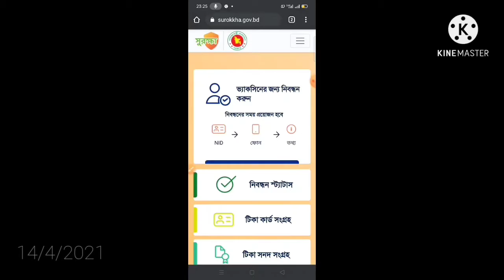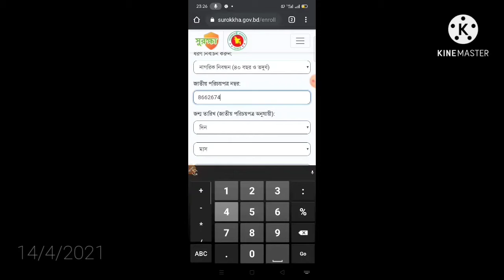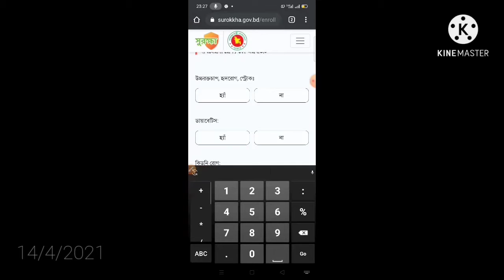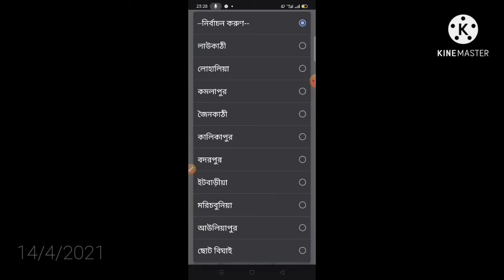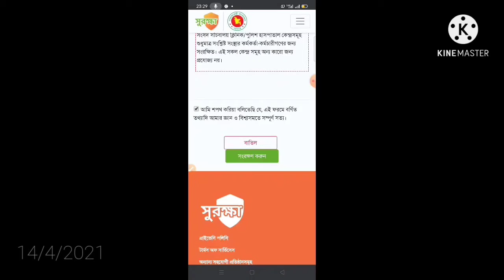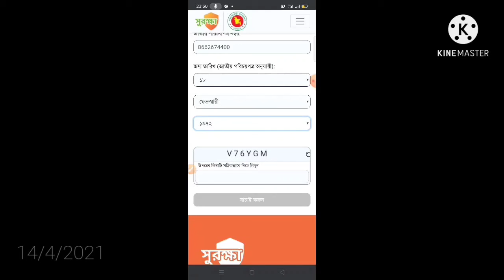মোবাইল দিয়ে ঘড়ে বসে করোনা টিকা জন্য নিবন্ধন করুন.... how to apply for corona vaccine in saudi arabia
#মোবাইল দিয়ে ঘড়ে বসে করোনা টিকা জন্য নিবন্ধন করুন. ##how to apply for corona vaccine in saudi arabia### আপনি ঘড়ে বসে আপনার হাতে থাকা মোবাইল ফোন দিয়ে surokkha.gov.bd/ অ্যাপ মাধ্যমে করোনা টিকা জন্য নিবন্ধন করতে পারবেন ###

Hey There ! Welcome to  Solution zone  by  Hosen

Here you will find videos with explanation of topics including Science & Tech info , Mobile apps & settings info , Tech gear reviews , and so on .